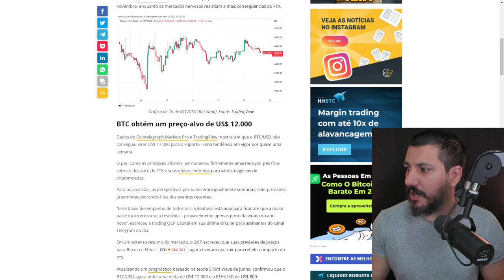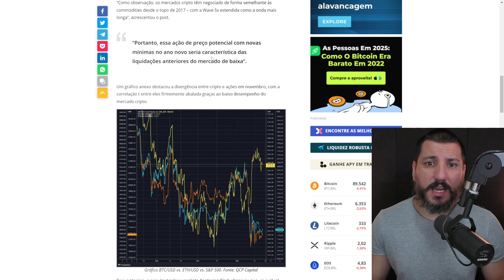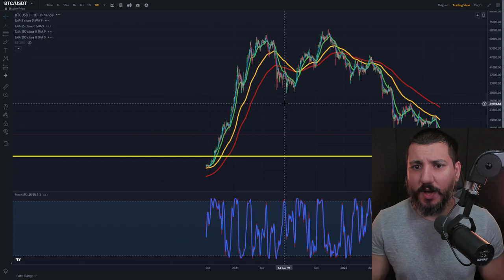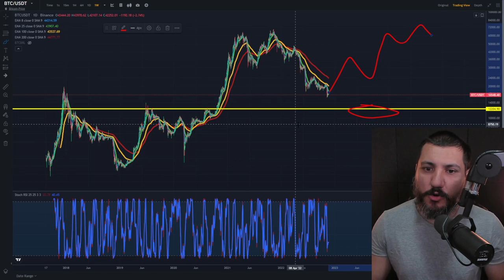ATENÇÃO! O BITCOIN CAIRÁ AINDA MAIS!